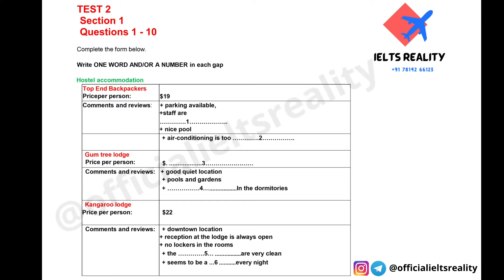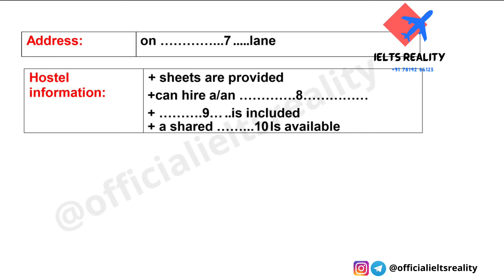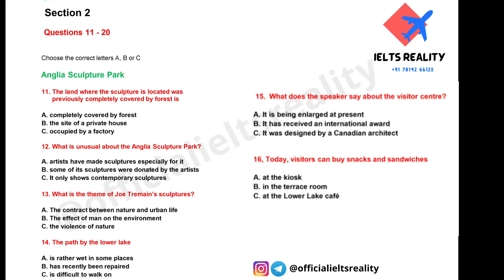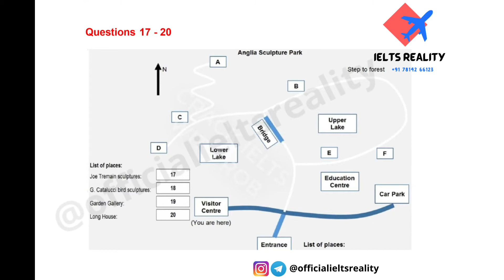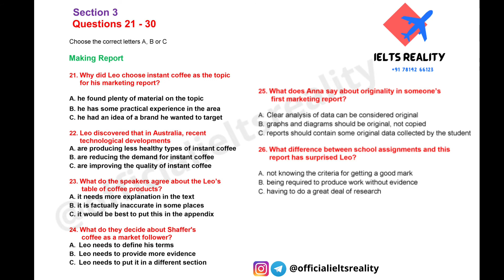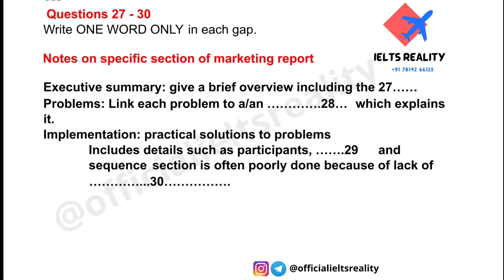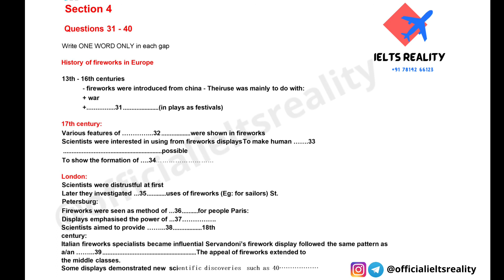IELTS Listening Actual 2021 Test 2 // Hostel Accommodation // Ielts Reality